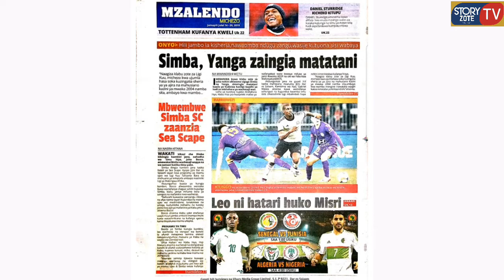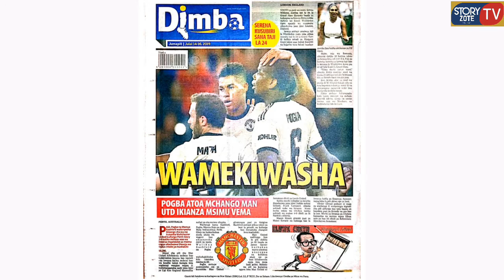LIGI KUU 2019/20 kuwapima Mwinyi Zahera na Patrick Aussems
USO kwa USO, Mwinyi Zahera na Patrick Aussems Ligi Kuu 2019/20. Magazeti ya Leo Jumapili tarehe 14/7/2019